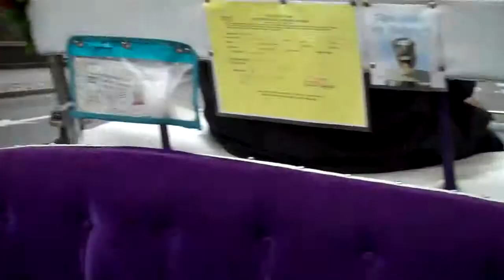Central Park Horse drawn carriage ride!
Moms 70th... Weekend of Oct 16th, 2012